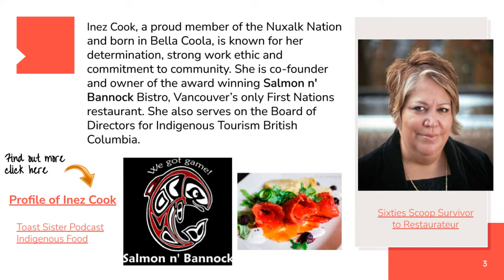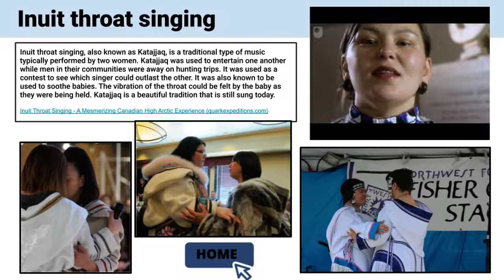Nenaboozhoo and Nookomis talk about Orange Shirt Day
Geared towards younger students in understanding Orange Shirt Day and Truth and Reconciliation Week.